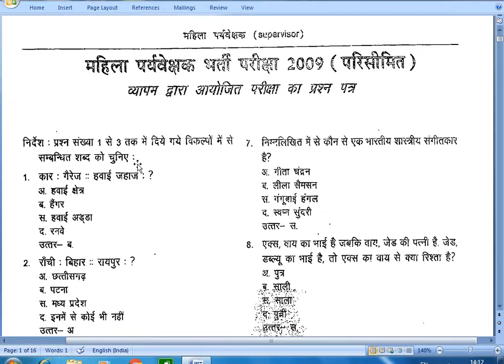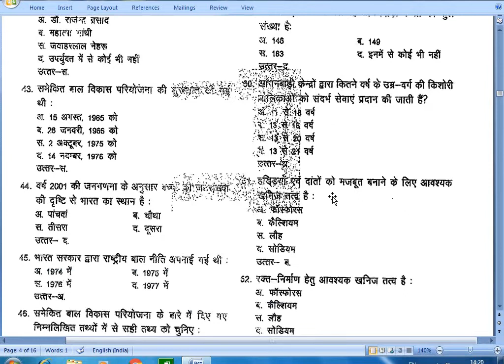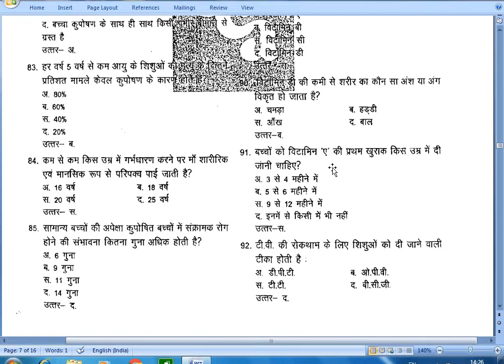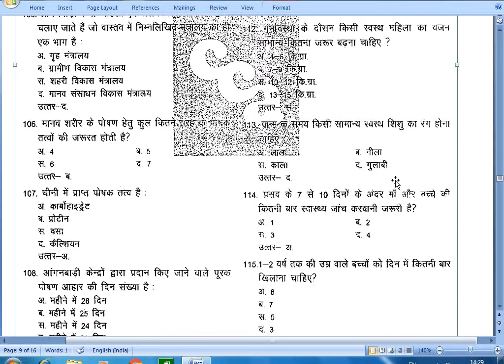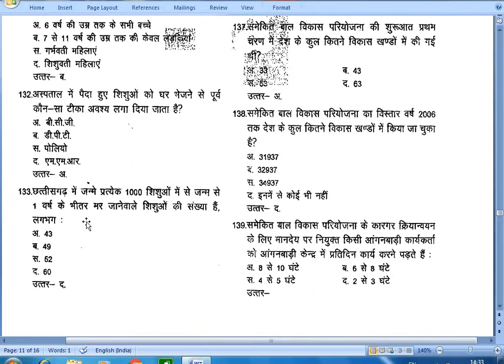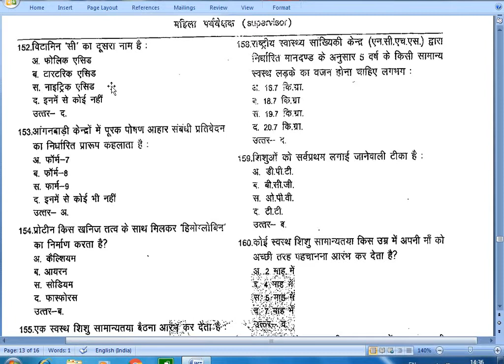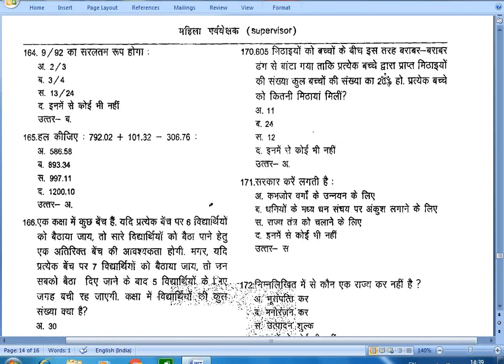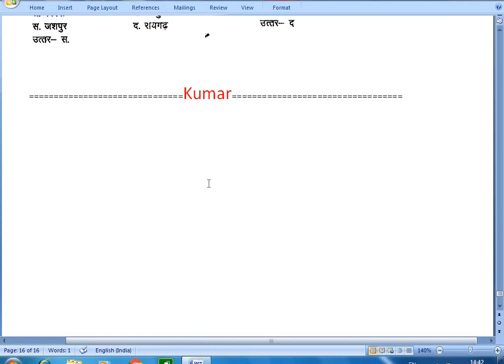आंगनवाड़ी | महिला पर्यवेक्षक भर्ती परीक्षा 2021/Solved Paper 2009 ( paree seemit)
आंगनवाड़ी | महिला पर्यवेक्षक भर्ती परीक्षा 2021/Solved Paper 2009 ( pareeseemit)